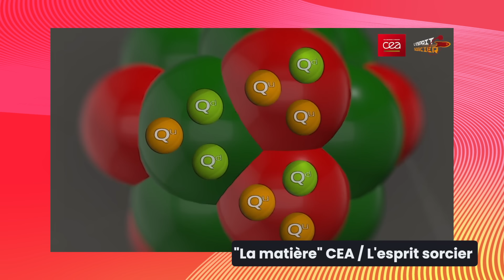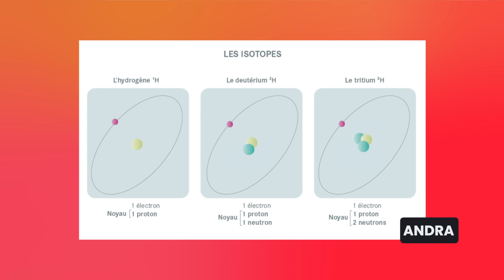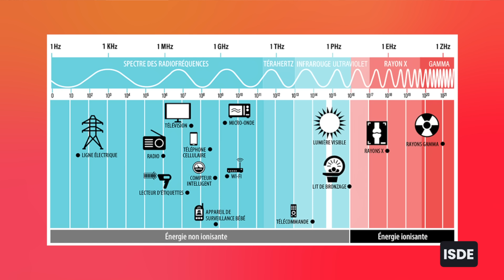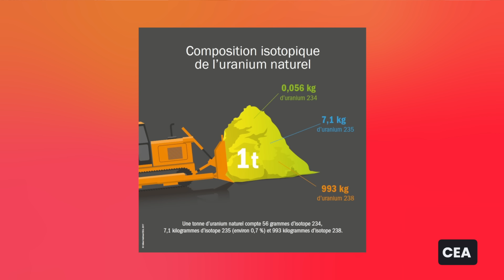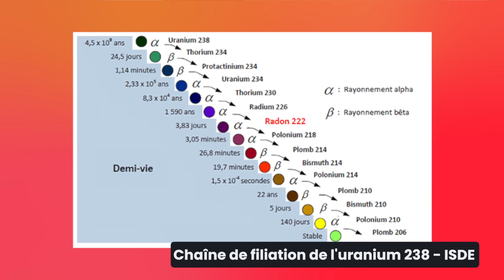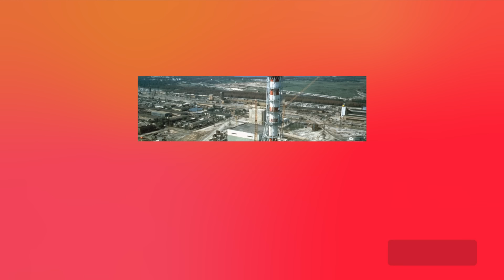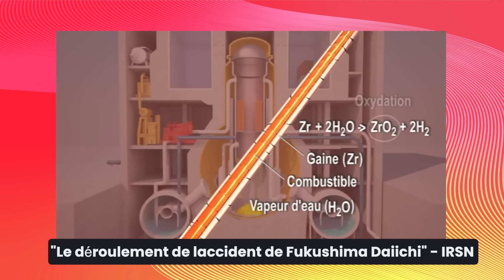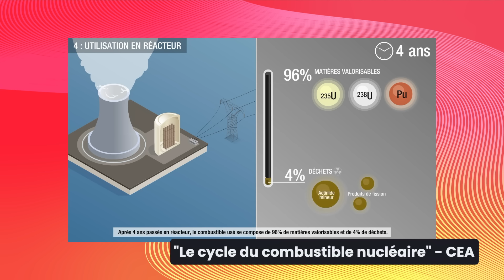TOUT COMPRENDRE SUR LA RADIOACTIVITÉ. Avec Emmanuelle Galichet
Saviez-vous qu’autrefois, on ajoutait des éléments radioactifs dans des produits du quotidien ? Dans les années 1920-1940, des crèmes, des dentifrices, des boissons énergisantes et même des suppositoires au radium étaient promus pour leurs prétendus effets bénéfiques sur la santé.

Aujourd’hui, cette image positive a pris du plomb dans l’aile. Les bombes de Nagasaki et Hiroshima, les essais nucléaires, et les accidents de Tchernobyl et Fukushima ont changé notre perception. Elle est désormais partagée, et c’est compréhensible. Ce n’est pas un phénomène simple à appréhender.

Dans cet épisode, nous allons tenter d'y voir plus clair. D’où vient-elle ? À quoi sert-elle ? Dans quelle mesure est-elle dangereuse pour l’homme ? Pour nous expliquer, je reçois Emmanuelle Galichet. Enseignante-Chercheure de Physique Nucléaire au CNAM, le conservatoire national des Arts et Métiers.

00:00 Introduction
01:02 Qu'est-ce qu'un atome ?
06:31 Qu'est-ce qui rend un noyau radioactif ?
13:20 Quels sont les différents types de rayonnement ?
17:45 Qu'est-ce que la "demi-vie" ?
23:52 Qu'est-ce qu'une chaine de filiation ?
28:30 Comment sommes-nous exposés à la radioactivité ?
30:03 Le nucléaire civil est-il dangereux ?
41:13 Comment sont créés les déchets nucléaires ?
47:31 La perception de la radioactivité par le grand public